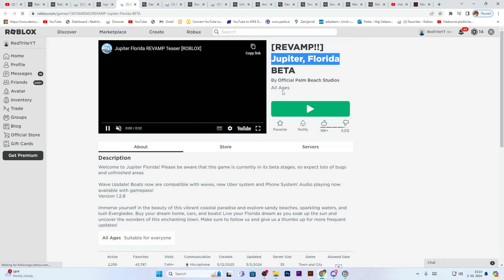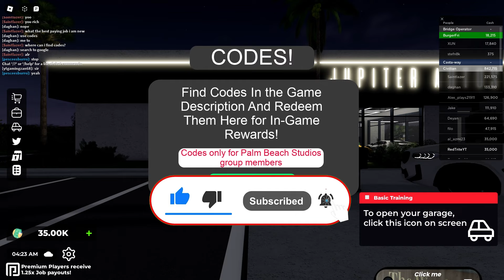ALL NEW *SECRET CODES* IN ROBLOX JUPITER FLORIDA (new codes in roblox Jupiter, Florida) NEW